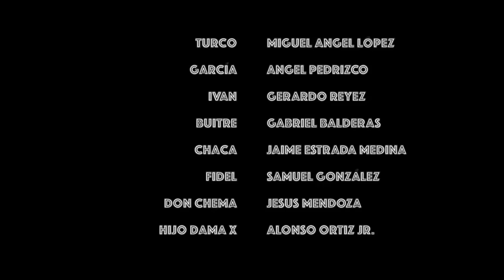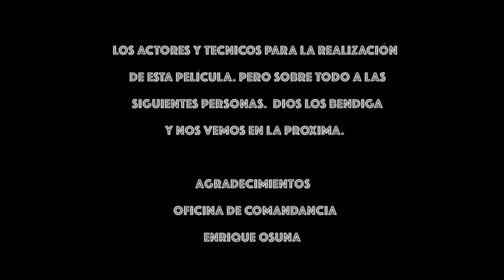🎥 LA DAMA X - PELICULA COMPLETA NARCOS | Ola Studios TV 🎬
Sinopsis: En esta película completa de narcos, te presentamos la historia de una valiente mujer que de formar parte del cuerpo policiaco, es reclutada por la mafia. Y ella acepta su destino para poder sacar adelante a su familia, ya que los altos mandos policiacos nunca han reconocido su dedicación y esfuerzo. Ahora en la mafia se convertirá en la famosa DAMA X.

LA DAMA X

Reparto:

JORGE ALDAMA
SOLEDAD CASTAÑEDA
MARTIN CASTAÑEDA
ANTOLIN GOMEZ

MUCHISIMAS GRACIAS
ATTENTAMENTE